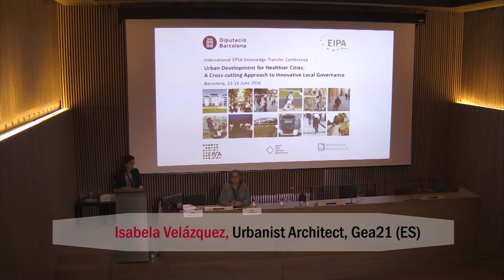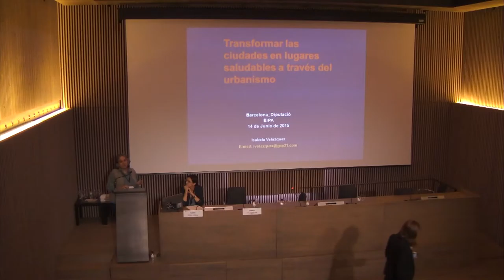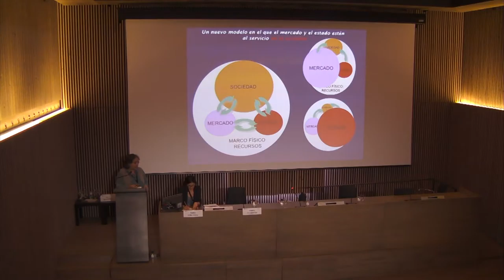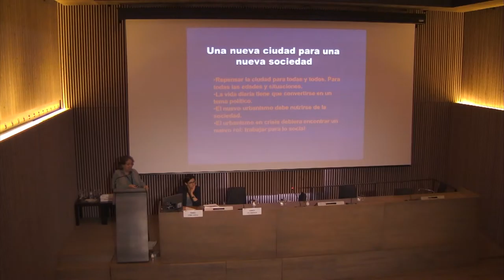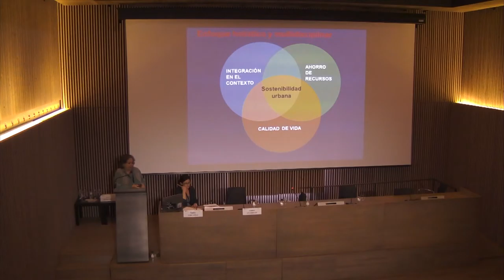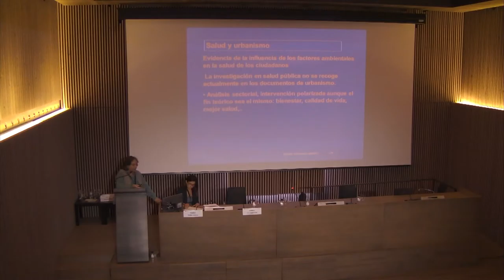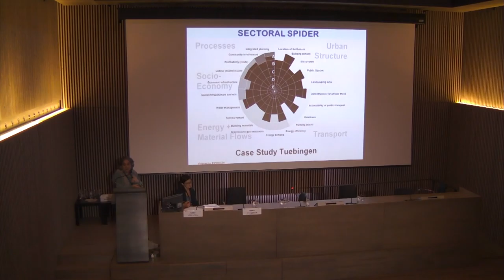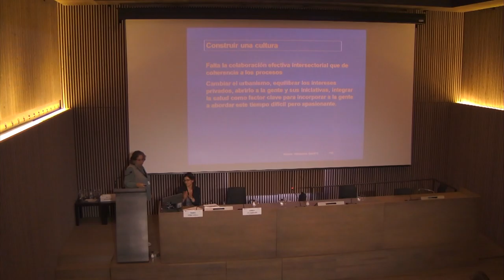Transforming cities into healthier places through urban planning Isabela Velazquez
Keynote address: Transforming cities into healthier places through urban planning
Isabela Velazquez, Urbanist Architect, Gea21, Madrid (ES)